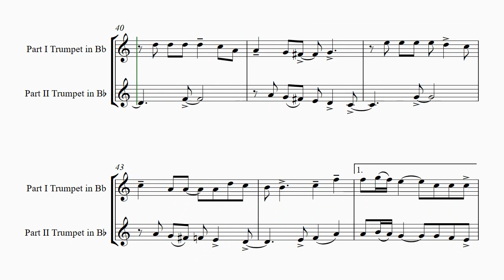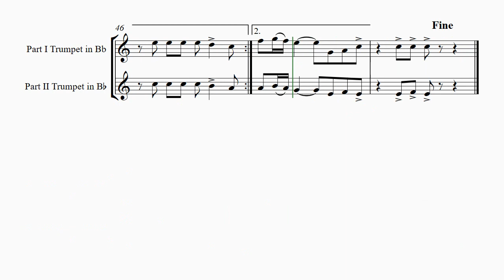Feliz Navidad - Trumpet Duet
About this arrangement:

Christmas Classic - Feliz Navidad has become a classic Christmas pop song in the United States; throughout the Spanish-speaking world and internationally. This arrangement is a must have for your upcoming concert on christmas markets.

Instrumentation:
Full Score
Trumpet 1/2 in Bb